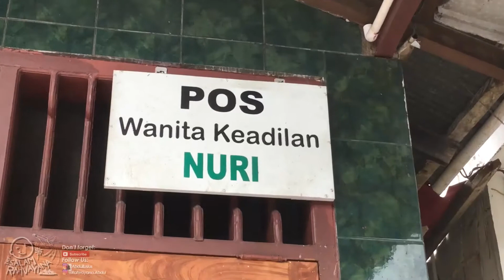KELILING - TRIPSALAMRAHVAYANA EPS2